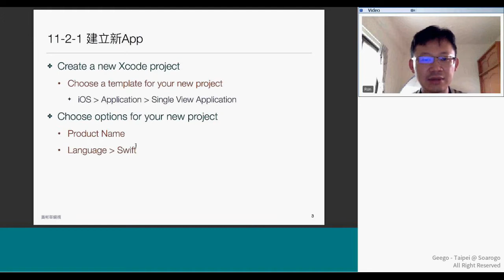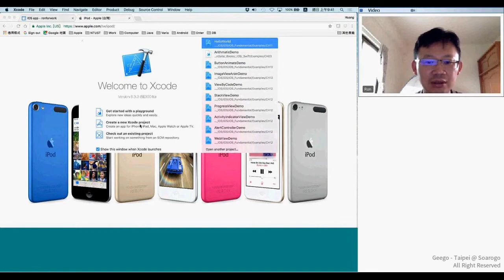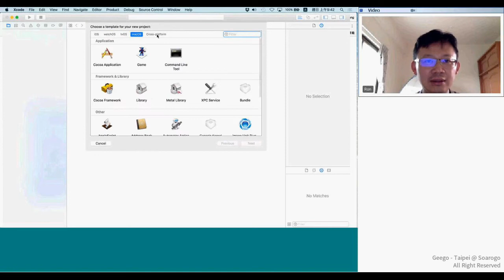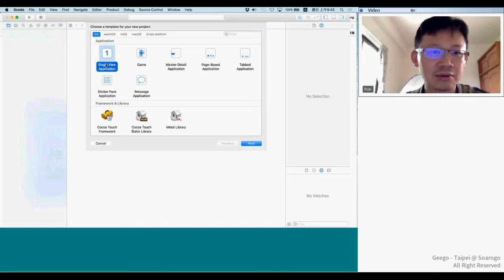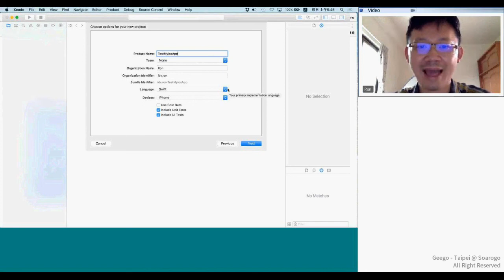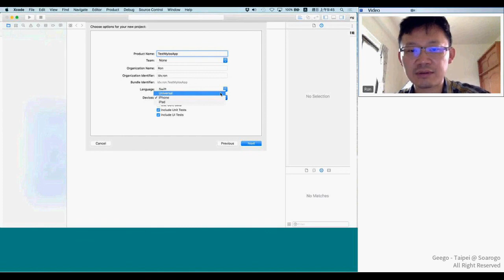Loesson01 iOS App開發實作班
👍  奇科培訓提供給您最優質的培訓課程！！

❤️  奇科宗旨
幫助台灣人踏上全球舞台：
這群人毅然決然地放棄了美國矽谷的優質工作，並且回到台灣創辦了『Geego 奇科培訓』；十四年過去了，奇科幫助了上千位學員成為專業軟體工程師。這些畢業生都成了好朋友，並且常常互相幫助，同時也會定期回來『Geego 奇科』探望這群來自矽谷的老師。
對老師和學員來說，『Geego 奇科培訓』已經成為一個的大家庭，成為人生歷程中重要的一部分及轉折點。

❤️  奇科不做大型廣告衝人氣，而是靠口碑經營累積至今
而你學的過程中，若有工作上專案的問題也可以詢問老師
學完結業後，仍歡迎隨時詢問。
請您記得，您一次的學習，終身是奇科的家人朋友，歡迎你隨時提問。